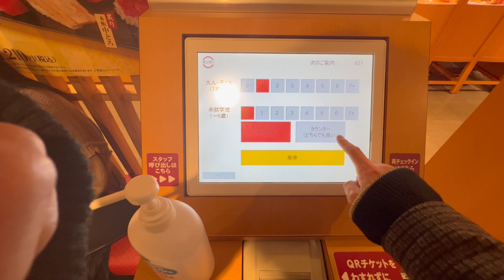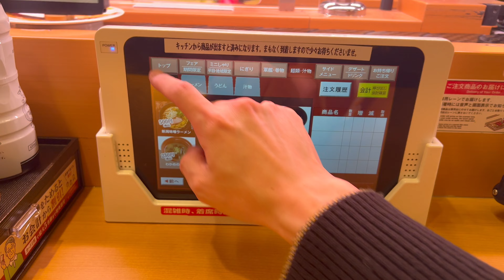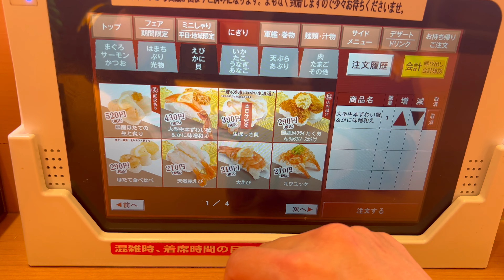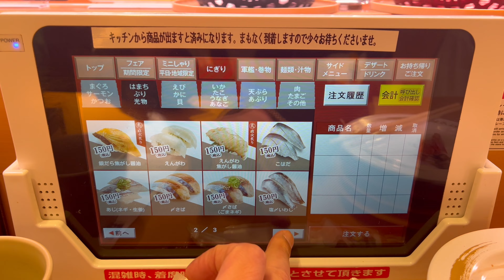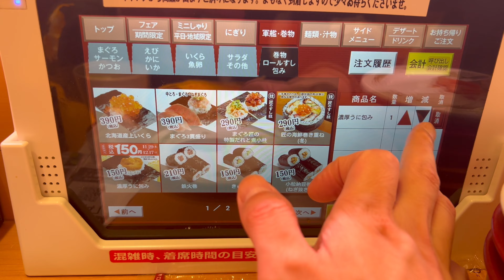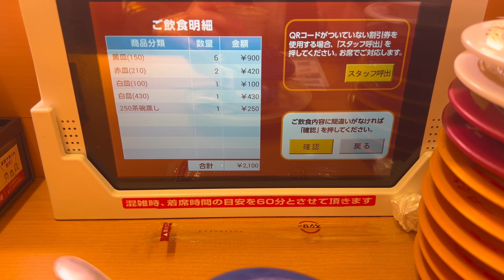$1 Conveyor Belt Sushi Restaurant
1dollar Conveyor Belt Sushi Restaurant

Sushiro is a famous sushi restaurant in Japan, popular not only for its low price but also for its high quality conveyor-belt sushi.

Currently, for a limited time only, sea urchin is 150 Japanese yen! I went there because they are currently offering sea urchin at an unbeatable price of 150 yen!

I also tried the Albacore Gunkanmaki and Yellowtail, which were also offered at reasonable prices.

The restaurant is often fully booked during meal times, so be sure to allow plenty of time for your visit.

0:00 Opening
0:57 Seating
2:01 First Order
3:06 Second Order
4:10 Last Order
5:24 Ending